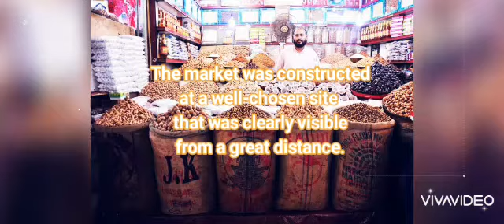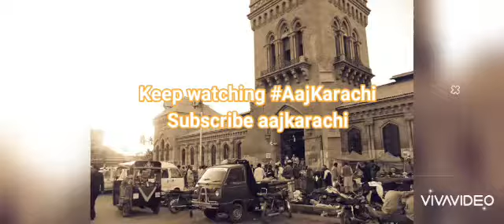Empress Market | Saddar Karachi | Historical Places | Aaj Karachi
Karachi Historical plece, The Empress Market was constructed between 1884 and 1889.

It was named to commemorate Queen Victoria, Empress of India.

The Empress market was constructed at a well-chosen site that was clearly visible from a great distance.

It is situated in Saddar Karachi.

Keep watching